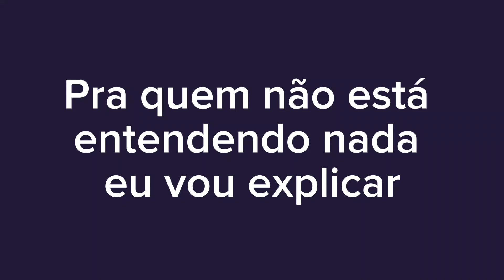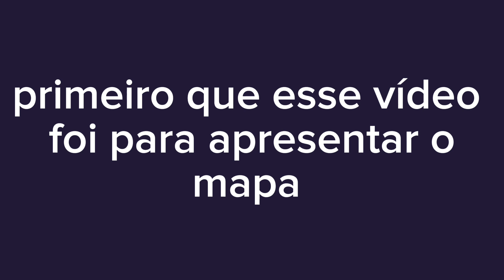O mapa do Roblox que mistura Sonic e Mario 64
Nesse vídeo eu apresento um novo mapa do Roblox que mistura elementos de Mario 64 e de Sonic.